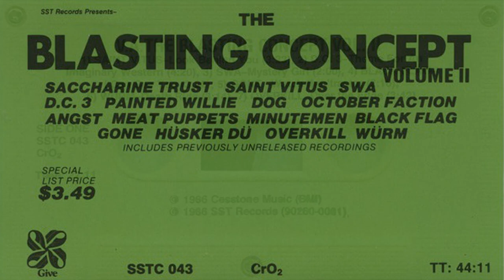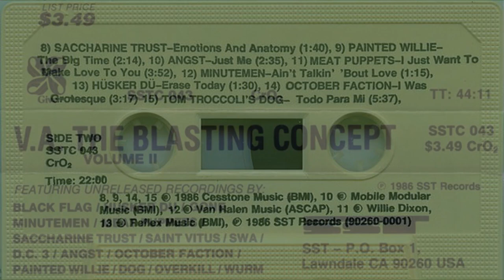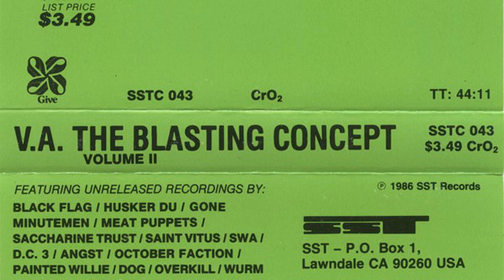Watch the Tractor - Gone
The Blasting Concept - Volume II - SST Records - 1986